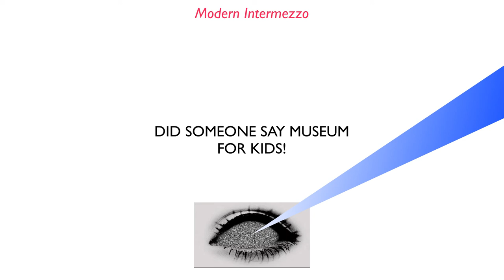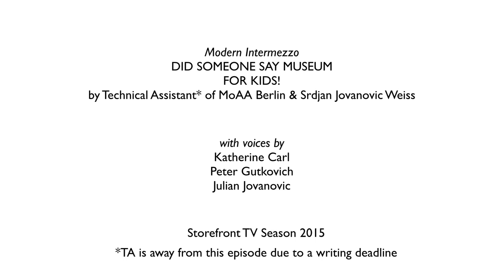Modern Intermezzo — Museum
Modern Intermezzo

Technical Assistant of MoAA (Museum of American Art) and Srdjan Jovanovic Weiss

Modern Intermezzo is a TV program for short commercials about art and architecture of the Museum of Modern Art and the exhibitions of American art that traveled through Europe in the 1950s organized by the US International Program.
The episodes are intermezzos (intermissions), two minutes long, acting as intermediate time between longer broadcasts on Storefront TV.
The protagonists converse with guests over the documents provided by the Museum of American Art, Berlin.
The focus of Modern Intermezzos is on the anecdotes of modern art in architectural settings through recent history and what they mean to us today on web TV. We assess anecdotal frictions between architectural settings and art collected by Technical Assistant of MoAA and the role of architecture in the age of web TV.

Although the origins of Intermezzo derive from music, opera and theatre, early television programs included TV Intermezzos as a short design form between featured programs, in both capitalist and socialist countries. Gradually TV Intermezzos turned into advertising.